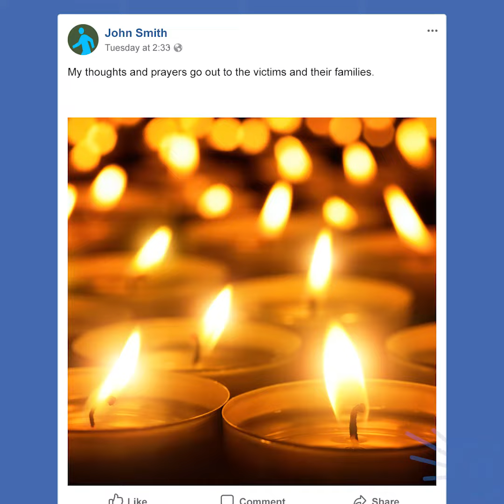Where Did 'Thoughts And Prayers' Come From?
Why do people send "thoughts and prayers" when tragedy strikes? Take a look at the history of this phrase with Dictionary.com